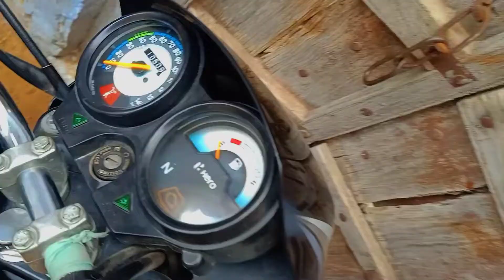lukka chuppi me with uvaish 🤣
song channel link

love you youtub family ❤